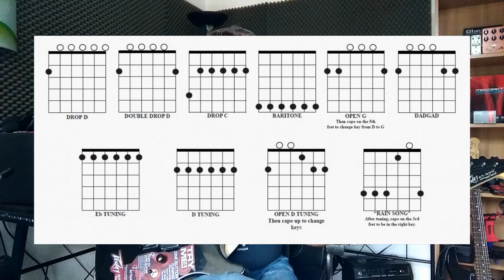Test : guitare PEAVEY AT-200 auto-tune Antares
Vous êtes débutant et vous êtes perdu avec l'accordage de la guitare?
Vous changez régulièrement d'accordage avec votre groupe de reprises?
Les simulations de sons ne vous effraient pas?
Alors la guitare Peavey AT200 équipée du système d'accordage virtuel "Antares auto-tune" pourrait bien être un bon plan pour vous! Et ça tombe bien parce que j'ai beaucoup de choses à dire sur cet engin.